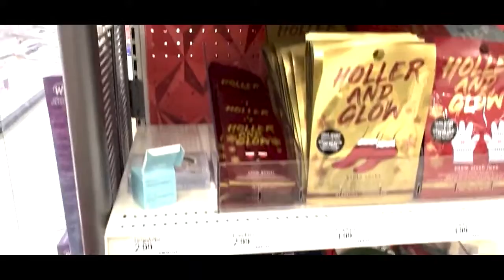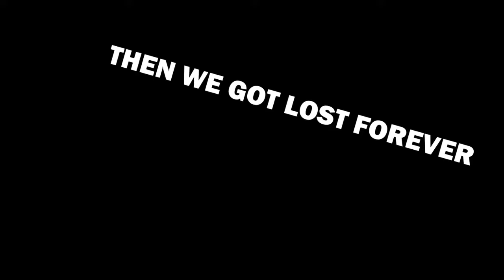15 Dollars in 15 Minutes: Christmas Edition